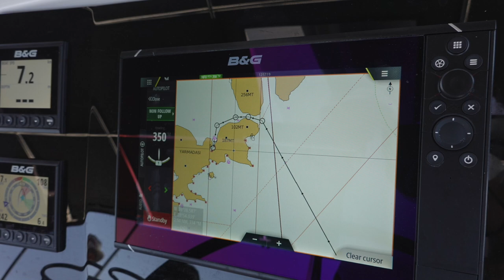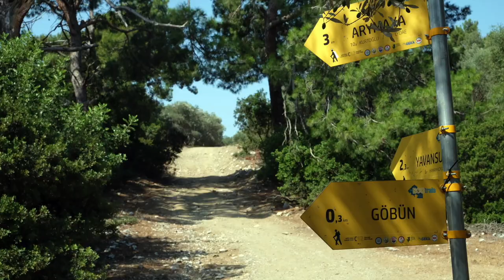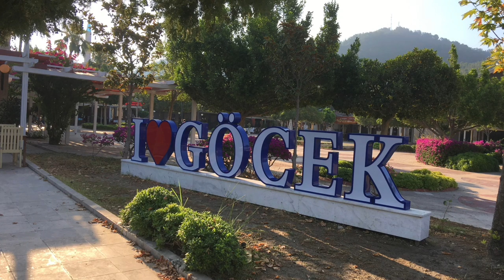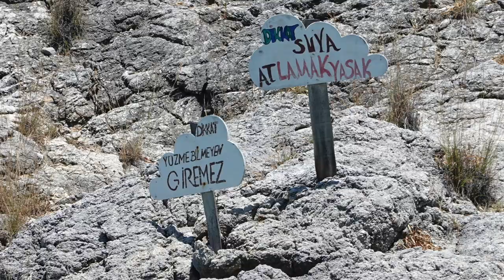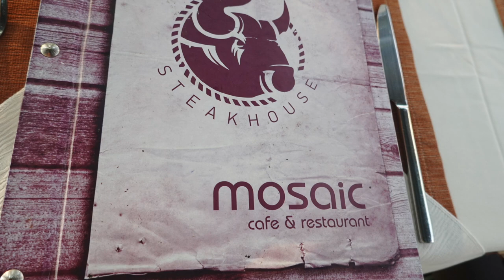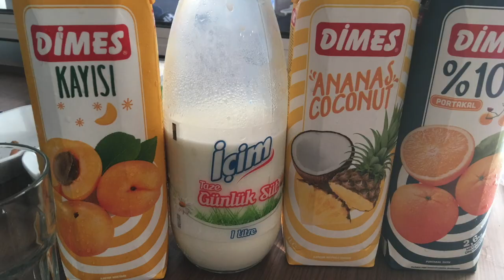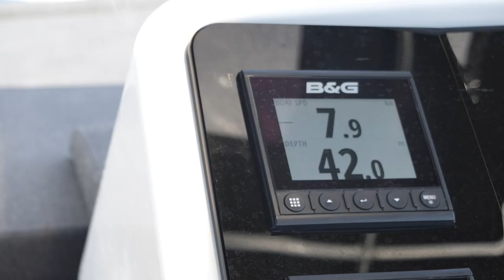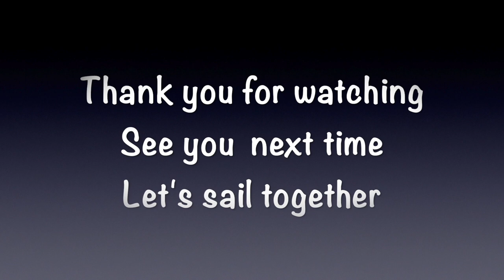Sailing Yacht Trip Lycian coast of Turkey 2019